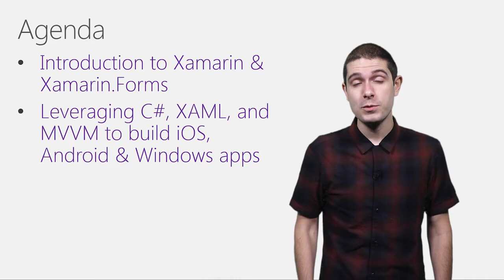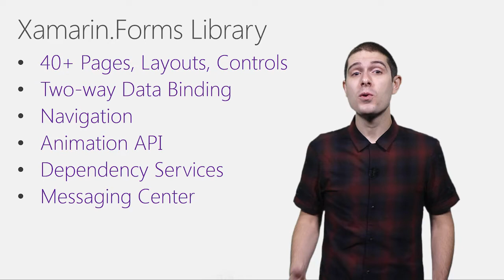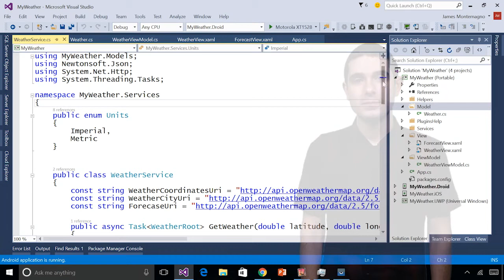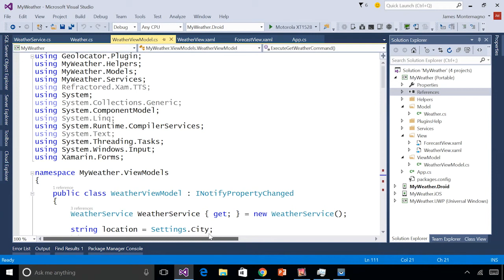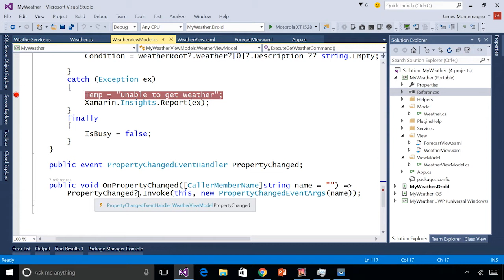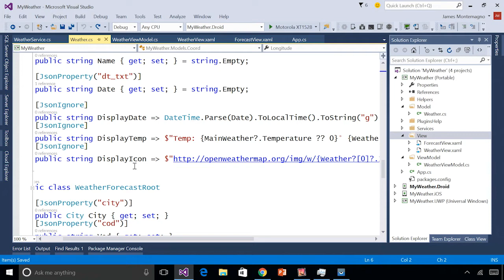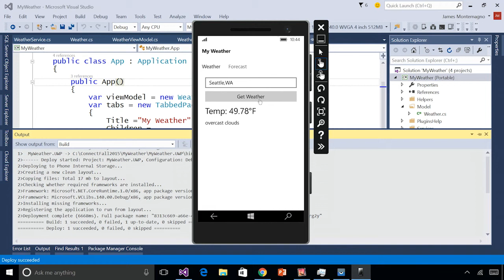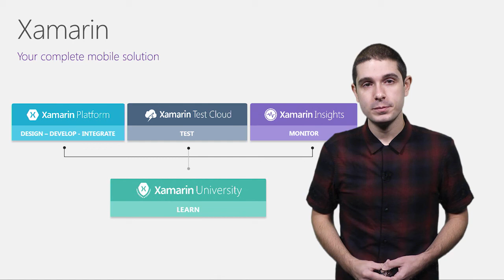Xamarin.Forms: Native iOS, Android & Windows apps with C# & XAML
Building cross-platform native UIs with one shared codebase was once just a dream; with Xamarin.Forms this dream is now a reality. Xamarin Developer Evangelist James Montemagno shows how to build a shared user interface completely in XAML that targets iOS, Android, and Windows all while leveraging the .NET framework to build a shared business logic backend for the apps. Additionally, you will see Xamarin.Forms additional features including built-in two-way data binding, dependency service to help you implement platform-specific code, an advanced cross-platform animation system, support for custom controls, and lots of other powerful features to help you build the best apps possible in the least amount of time. Best of all, Xamarin features deep integration with Visual Studio 2015 so you never have to leave your development environment to target all platforms. to get started today.